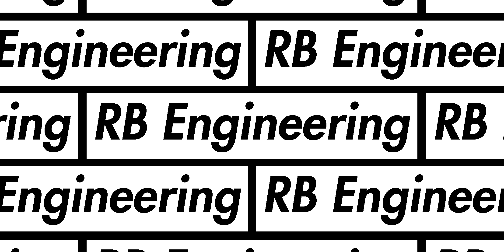5 Autos die du dir auf keinen Fall kaufen solltest! | RB Engineering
Heute geht es mal um 5 Autos die du dir auf keinen Fall kaufen solltest!

🎥Unser Filmequipment:

*2. Kamera

X"Deshalb kaufe ich mir keinen BMW E60 M5 | RB Engineering | Kaufberatung BMW E60 M5 V10" by RB Engineering

"Deshalb solltest du dir keinen CL 600 kaufen! | RB Engineering | C215 CL 600 BRABUS" by RB Engineering

RBEngineering leasing turbo tuning boost leistung kompressor v8 mercedes benz huracan v10 diesel c215 cl 500 schlechte autos anfällige autos unzuverlässige autos